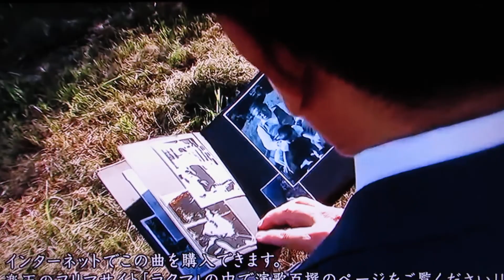演歌百撰から世界へ飛躍!CM.山崎ていじ、坂本富美子、藤川としお/2022.8(TMS隊)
※2022.8/演歌百撰から世界へ飛躍!/MC.CM/

※山崎ていじ
♪伊勢街道まつり唄♪
※坂本富美子
♪百のありがとう♪
※藤川としお
♪なぁ・・・おふくろよ♪

※司会(MC)・川岸ゆか/伊藤みく/

(TMS隊)